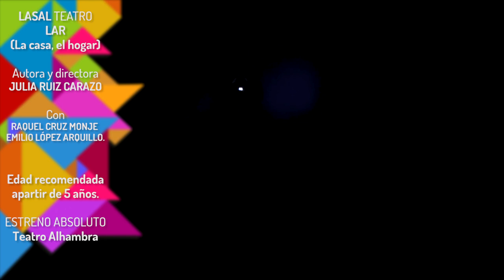culturagranada LAR La casa El hogar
LASAL TEATRO
LAR (La casa, el hogar)
Autora y directora: JULIA RUIZ CARAZO.
Con RAQUEL CRUZ MONJE y EMILIO LÓPEZ ARQUILLO